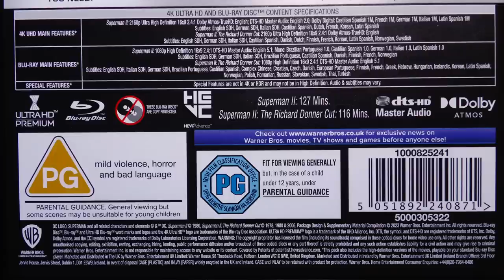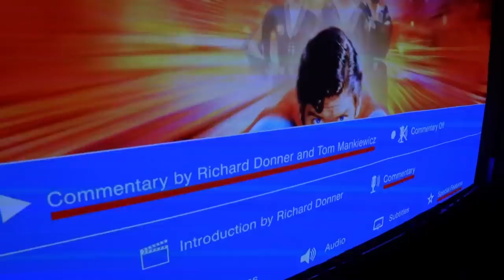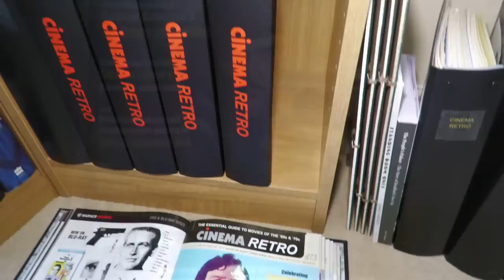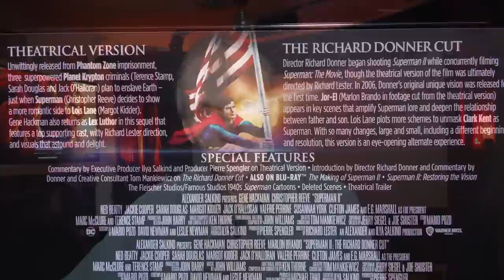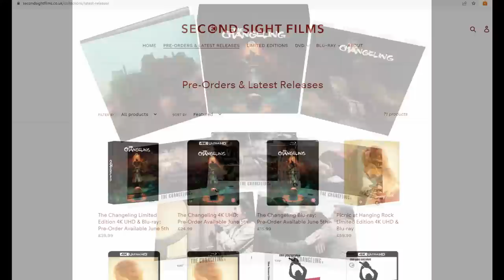SUPERMAN 2 4K UHD BLU-RAY REVIEW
Review to the recent 4K UHD disc release of Superman 2.  This pack comes with two 4K discs, one containing the original theatrical version of the film directed by Richard Lester and the second containing the 2006 reconstruction of Richard Donner's version of the film.  Two Blu-rays are also included and contain extra features about the making of the films, plus the 1940's Superman cartoon series that are not available on the 4K disc.  Commentaries are on the 4K discs though.  Richard Donner cut has Dolby Stereo (aka ProLogic) sound whereas the original Lester version has a Dolby Atmos option which did not decode successfully on my THX 5.1 system and the original theatrical Dolby Stereo sounded much better.
Image aspect ratio is approximately 2.40:1 and the running time is 2 hours and 7 minutes but about 15 minutes shorter for the Donner cut.